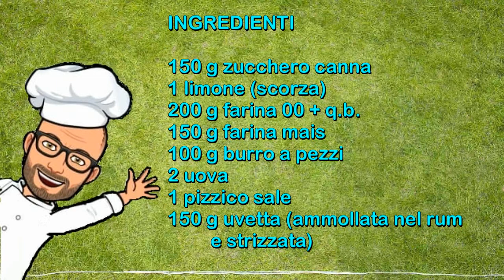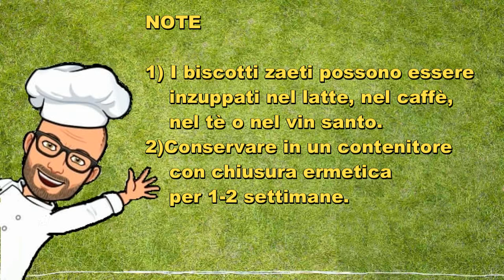Biscotti Zaeti Bimby Tm6 Tm5 Tm31 Thermomix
Ricetta Bimby
I biscotti Zaeti, sono biscotti della tradizione veneta preparati con farina di mais ed uvetta.
Il nome deriva dal dialetto veneto che vuol dire gialletti, infatti il colore dei biscotti è sul giallo dorato, dovuto alla farina di mais in essi contenuta.